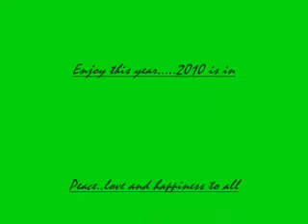let me re-introduce myself 2010( TwENty-teN)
hello to the new few and present views...Its a new year re introduce urself to urself and other...all positivity and love everyone...be happy 2010 whooorayyyy